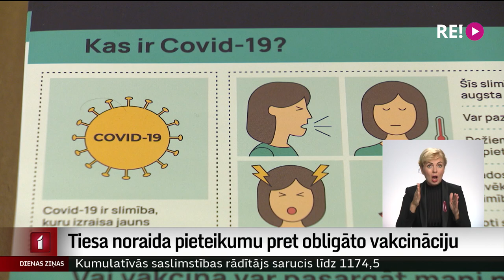Tiesa noraida pieteikumu pret obligāto vakcināciju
Administratīvā rajona tiesa šodien noraidījusi pirmo pieteikumu lietā, kurā apstrīdēts valdības rīkojums par sabiedriskajā sektorā strādājošo vakcinēšanu.